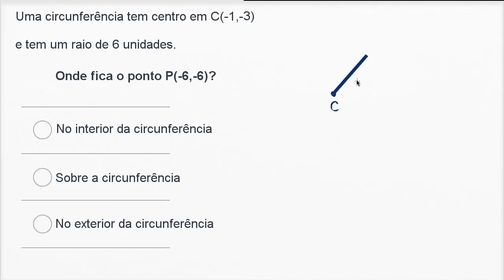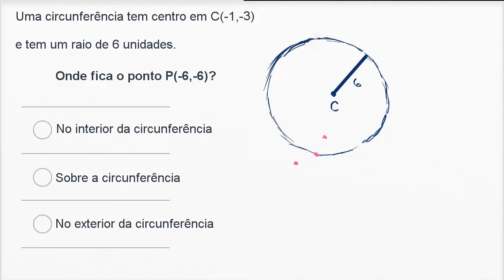Pontos dentro e fora de um círculo (1) - Khan Academy em português (10º ano)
Vídeo original: Points inside/outside/on a circle